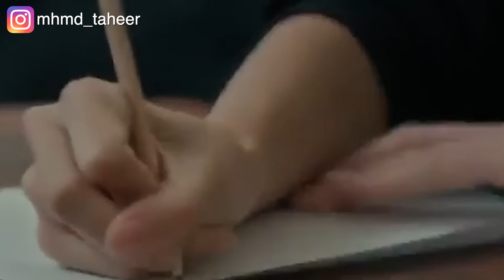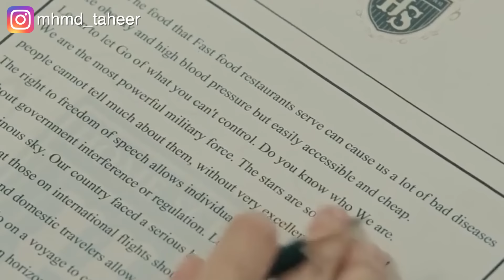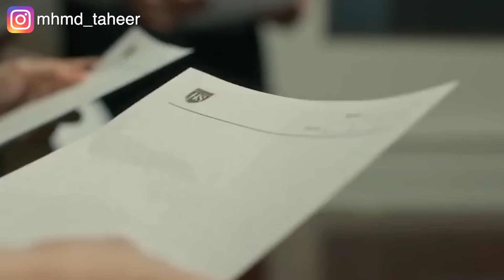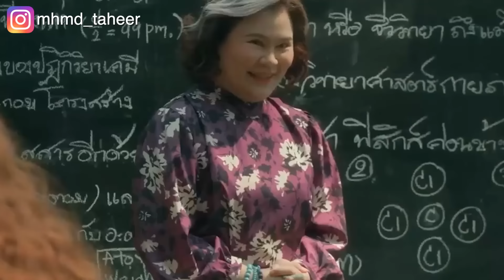مدرسة بيتحبس فيها الطلبة لمدة ٣ سنين واللي يحاول يهرب منها بيتقتل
ملخص مسلسل Home school